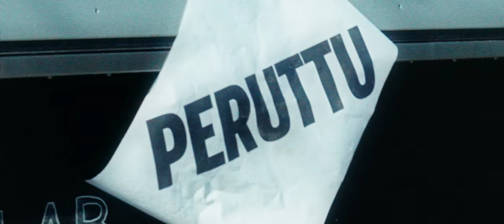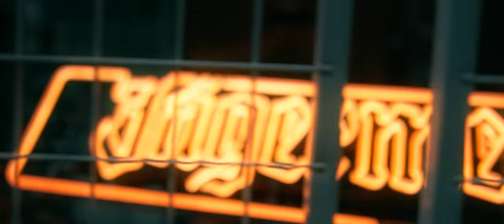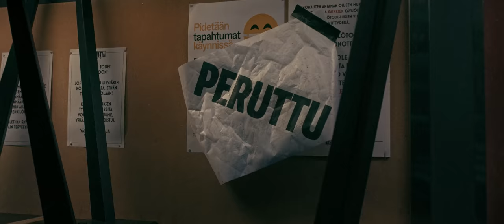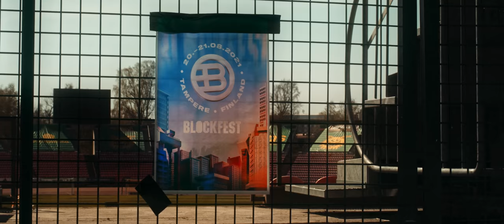william - Save The Night - Visual Mixtape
Save The Night credits:
Director, filming, editing:  Toni Karen
Producer:  Kari Reini
Sound works: Antti Patronen & Janne Röning
Creative Director: Mikko Enäkoski
Supervisor: Tomas Ruuhisalmi
Styling: T.

Kiitos:
Antti Kirvesmäki
Juha Tarvonen
Vilma Tryyki
Ella Väisänen
Janne Röning
Viljami Haapala
Vesa Sytelä
Peve Hämäläinen
Lotta Ahtinen